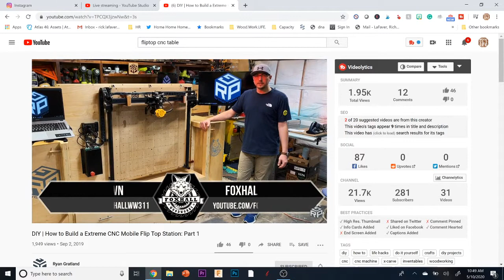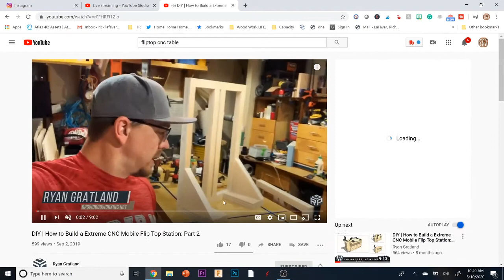Morning Mow & Joe | Episode 3 - Happy Mother's Day - Window Planter Box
My weekly LIVE shop update where we'll build something together, have a cup of coffee and enjoy a beautiful Sunday morning.  Today we are doing a white oak panel joint LIVE on stream.

See you next Sunday at 10am CST 11 am Eastern.

Makers of the week -
Foxhall Woodworks